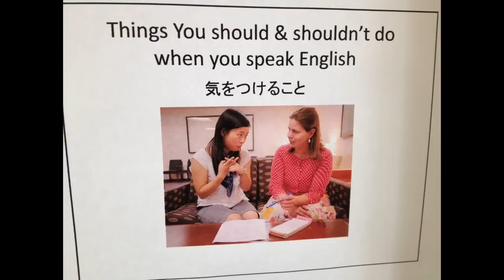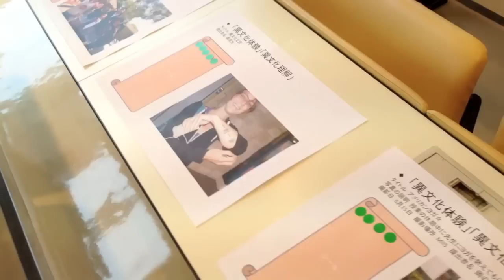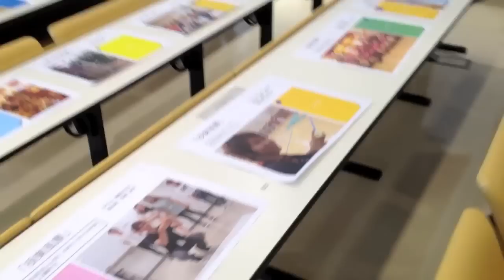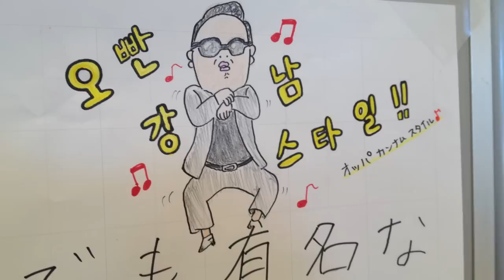2-Day Culture Festival 文化祭 at my Japanese university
More footage from the 2-day School Festival held each year at my Japanese university.  This is a big event not only on the school calendar each year, but within the community as well, as the school often has special guests - famous actors, comedians, musicians, etc - that attend and perform or do a meet & greet with their rural fans.

It rained a lot on the 1st day, which dampened the mood, but the sun came out the 2nd day and I had a lot of fun walking around, eating, chatting with students, and visiting all the display rooms.
There were performances all day by the various clubs as school, as well as a Mr. & Ms. University contest where the students competing had to answer trivia questions.

-Jason